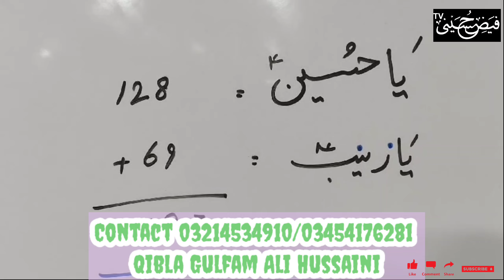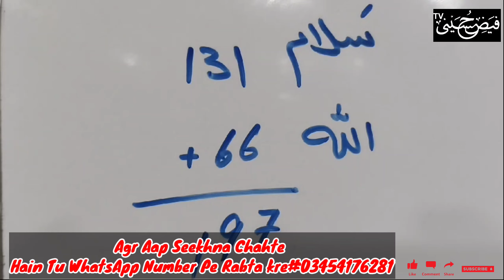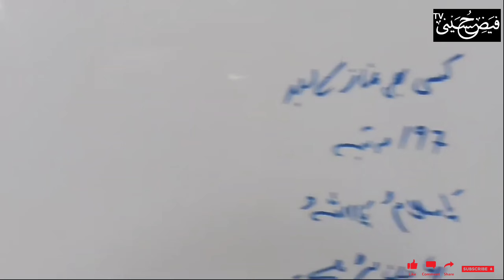Har Bandish khul jye | Har Kam Main Asani ky liye Wazifa|Jaffar Gulfam Ali Hussaini Fayzehusayni tv